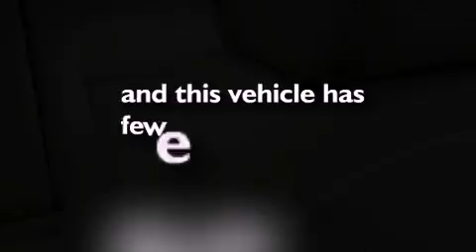2008 Nissan Rogue Bristol CT 06010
We are proud to present this 2008 Nissan Rogue .

 Year : 2008
 Make : Nissan
 Model : Rogue
 Engine : 2.5L 4 Cyl. Sequential-Port F.I.
 Trans . : Not Specified
 Exterior : Gray
 Miles : 48,041

 Pre-Owned 2008 Nissan Rogue Bristol CT